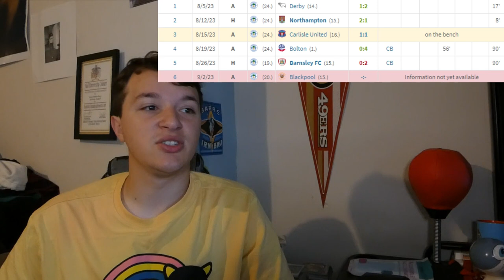Newcastle United's September Loan Watch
All the info on our current loans. Ashby looks to be having a good time a long with Minteh. I hope Kuol can get more game time soon.